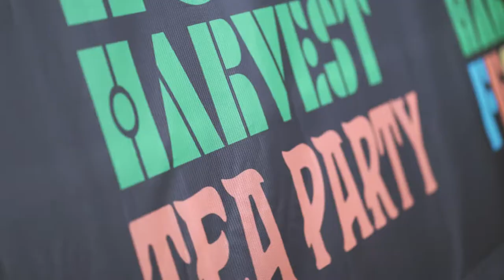Hop Harvest Festival 2022!